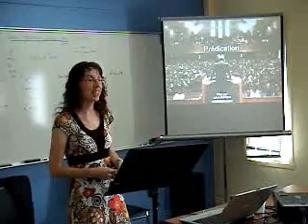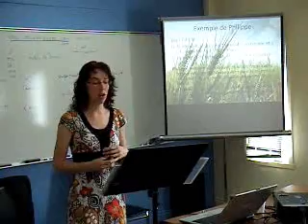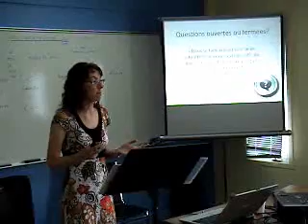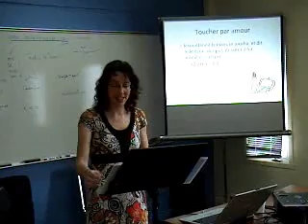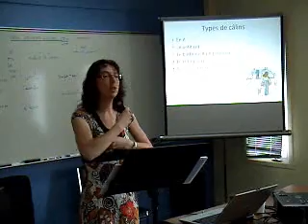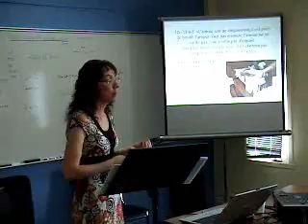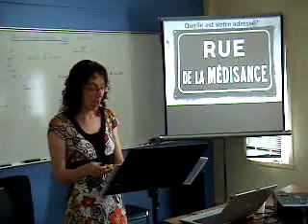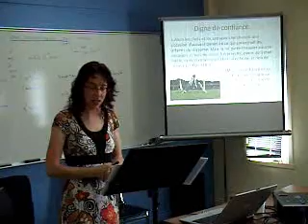Julie Létourneau 2010 - La plus jolie fleur du jardin